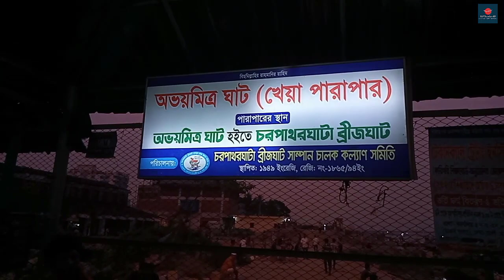কর্ণফুলী নদী চট্টগ্রাম | কর্ণফুলী নদীর ইতিহাস | Karnaphuli River